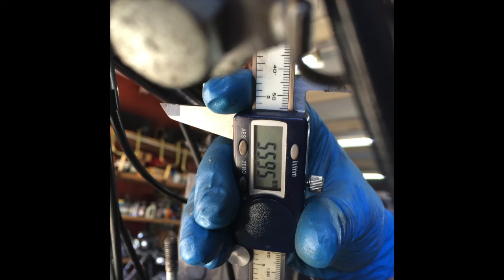1967 Yamaha big bear 305 scrambler ym2c restoration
This video is about1967 Big Bear 305 scrambler ym2c restoration